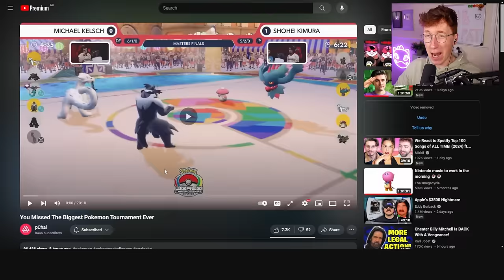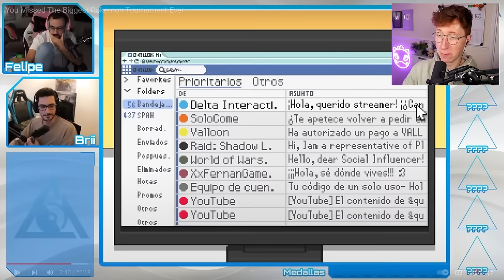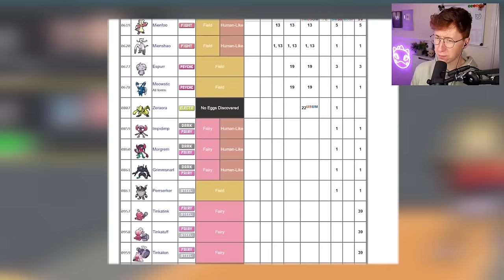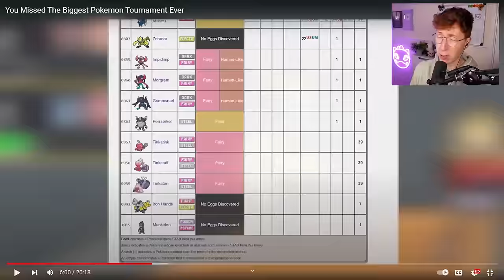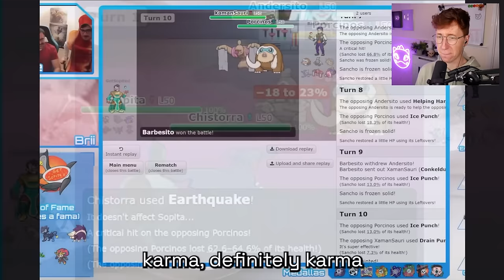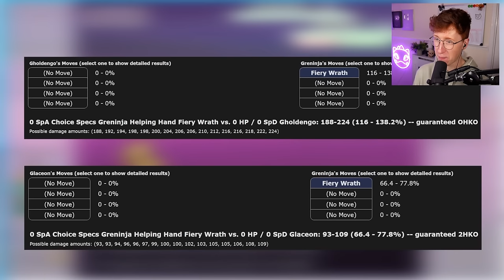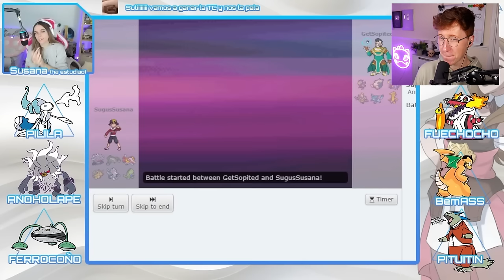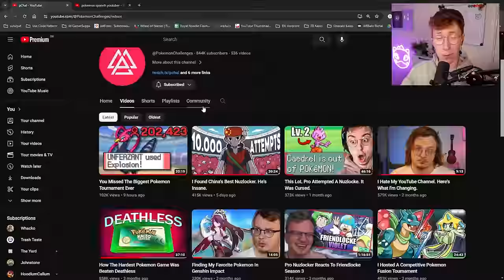Patterrz Reacts to "You Missed The Biggest Pokemon Tournament Ever"